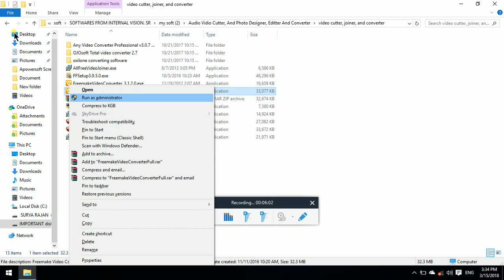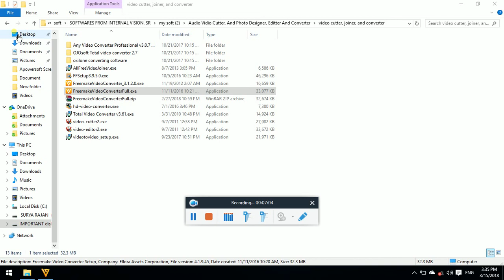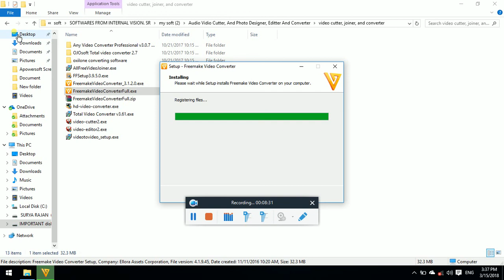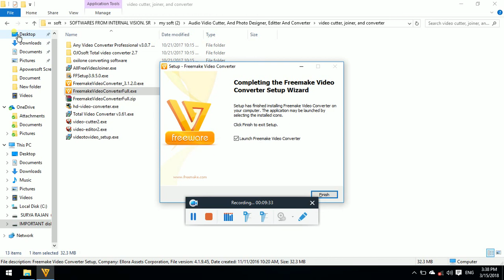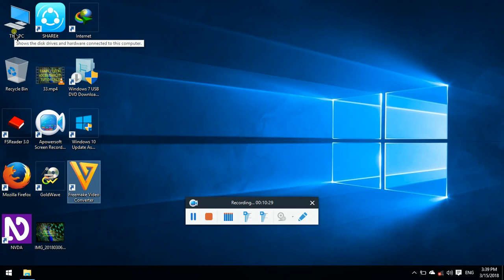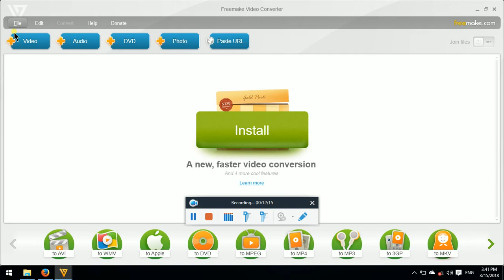Freemake Video Converter part 1 in Tamil Tech accessibility tutorials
in this video explain about how to install Freemake converter Freemake Video Converter is a best video converter and joiner and cutter and MP3 converter more audio files are supported in this program install supported additional program Microsoft Net Framework 4.0 Freemake Video Converter download Hindi software net FX only 64 uses 32 bit Windows user please download microsoft.net that program.in thank you Tamil Tech accessibility tutorials team